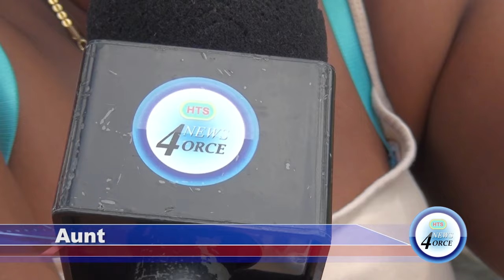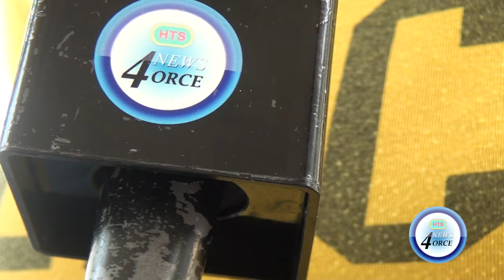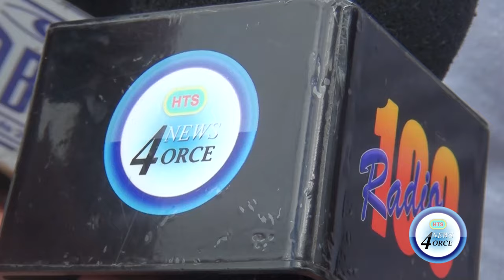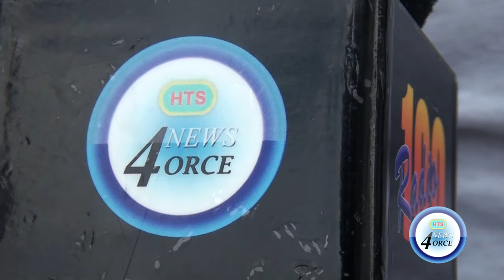MAN SHOT DEAD IN RICHFOND DENNERY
Dennery residents reeling from a homicide on independence day called for an end to gun violence and urged peaceful conflict resolution.